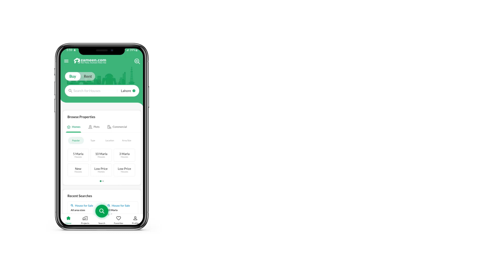10.9 MARLA HOUSE FOR SALE IN BAHRIA TOWN ISLAMABAD